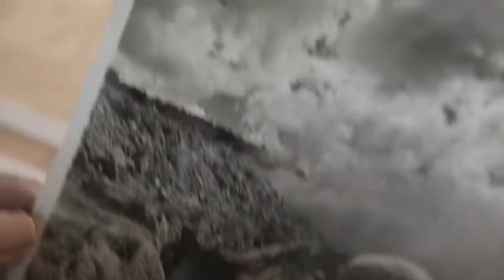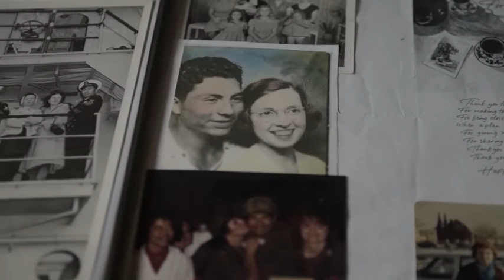From Behind the Lens (2019) 🇺🇸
🔴 [Author]:
Courtesy Video

🔴 [Location]:
United States

🔴 [Description]:
A brightly decorated pavilion at Admiral Baker Park in San Diego, California, bustles with activity. A party is well underway. Just about 100 people have gathered to celebrate a father, grandfather, great grandfather and friend. His name is Joe Renteria. Wearing a vibrantly colored Hawaiian shirt and a long silver braid down his back, he walks confidently around the tables, shaking hands and embracing some in hugs of love.

🔴 [Tags]:
Joe Renteria

🔴 [VIRIN]:
190423-N-D0437-506